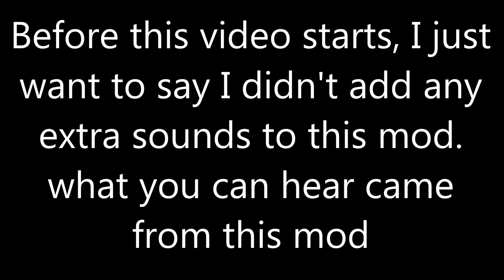U ready for this ?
Listen to what happens to my Kenworth T680 when I put it into reverse.